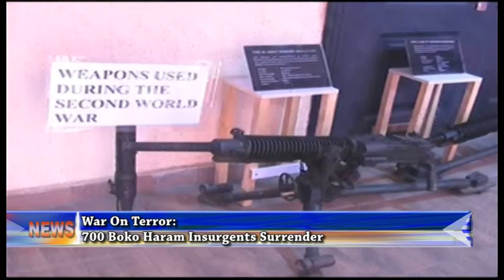War On Terror: 700 Boko Insurgents Surrender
OVER 700 MEMBERS OF THE BOOK HARAM INSURGENTS SURRENDER THIS MORNING TO TROOPS OF THE NIGERIAN MILITARY IN THE NORTH EAST.
THE CHIEF OF ARMY STAFF LIEUTENANT GENERAL TUKUR BURATAI MADE THE DISCLOSURE TODAY AT THE PHOTOGRAPHIC AND ART EXHIBITION AT THE NIGERIAN ARMY RESOURCE CENTRE, TO COMMEMORATE THE 2017 NIGERIAN ARMY CELEBRATION, NADCEL IN ABUJA.